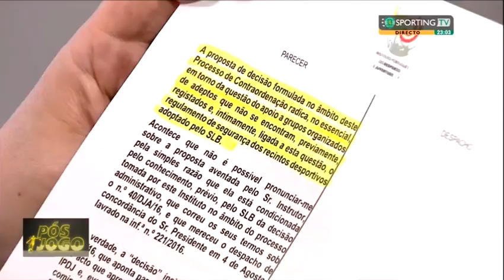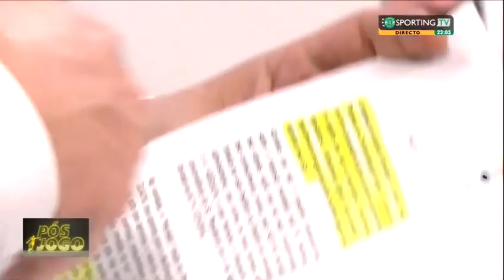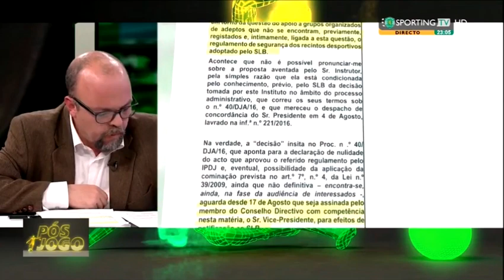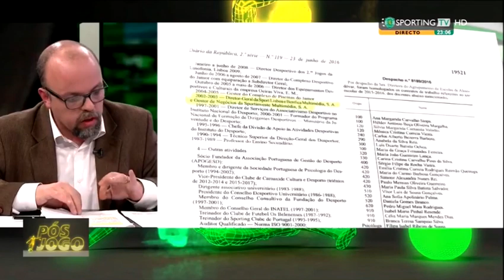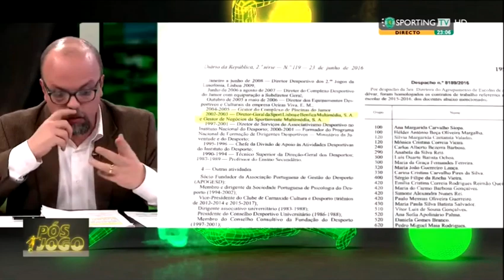Nuno Saraiva denuncia Vitor Pataco